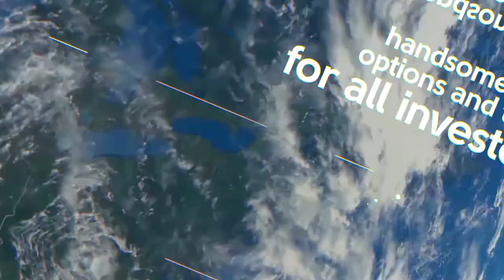EIFAD Saudi Chartered Airlines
Being one aspect of Saudi “2030 Vision” mega project, this video is aimed to show how EIFAD, the seeking KSA investor, is to increase pilgrimage into the country from 8 million to 30 million.

Of course, based on the quality airline services and tackles of getting the passengers, desperate to reach the holy cities in the Kingdom, we used scenes of air hostesses and famous crowded sites of Makkah and Madina with the pilgrims.

Fairly easy to point chartered airline directions of these flites with dashes. Then use image fades to put the scenes together.
The goals of the company are read out and a glittering logo effect given to the finishing part.